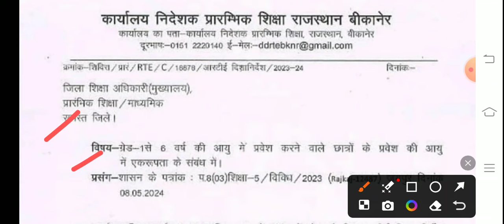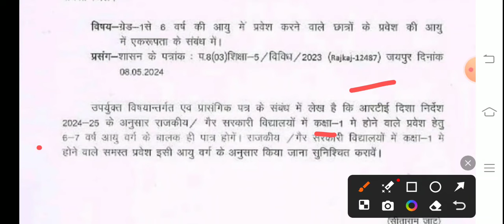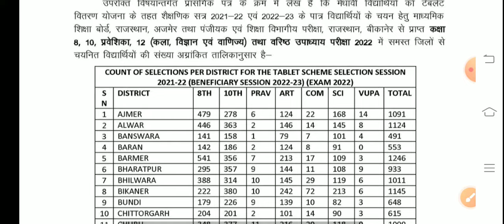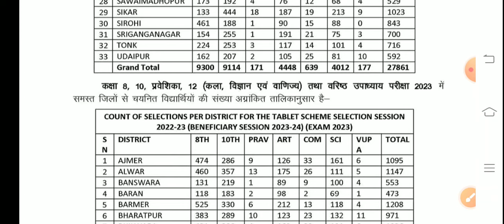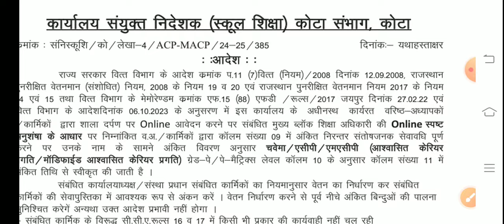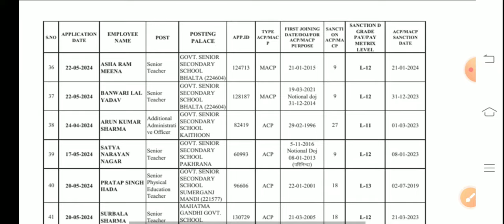Breaking News ! बीकानेर निदेशालय शिक्षा विभागीय आदेश। Education Department News Today ।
ashish education
1st grade new vacancy 2024
dpc update
2nd grade new vacancy 2024
1st grade latest news today
rpsc 2nd grade latest news today
1 grade new vacancy 2024
reet
1st grade new vacancy 2023
rpsc
rpsc first grade
reet 2024
dpc
reet 2024
new reet vacancy
new reet
1st grade vacancy
2nd grade vacancy
1 grade new vacancy 2023
madan dilavar
bhajanlal sharma
reet tak
narayan education
ghelp suratgarh
gyan store
upen yadav
2 grade new vacancy 2023
mggs
shiksha samachar
rpsc1st
rpsc 2nd
reetnews
reet2024
rpsc
rajasthan shaikshik samachar
shaikshik samachar
shiksha samachar
शैक्षिक समाचार
ashish education samachar
ashish education
1st grade new vacancy 2024
dpc update
2nd grade new vacancy 2024
1st grade latest news today
1 grade new vacancy 2024
reet
1st grade new vacancy 2023
rpsc
rpsc first grade
reet 2024
dpc